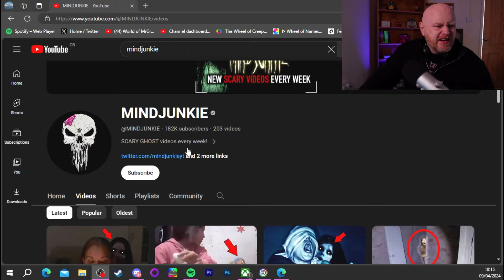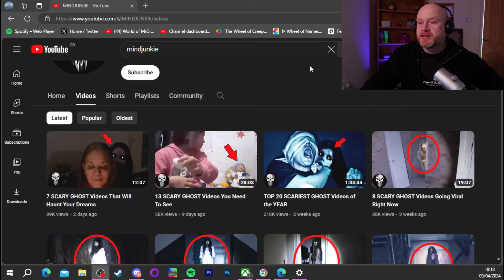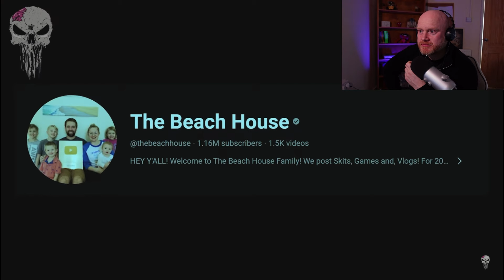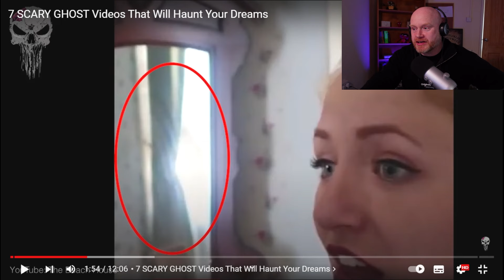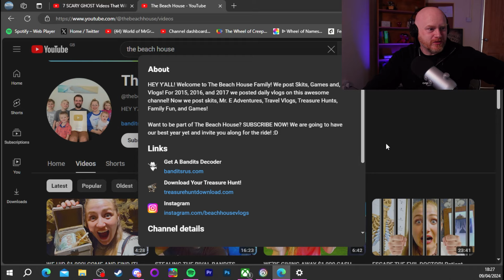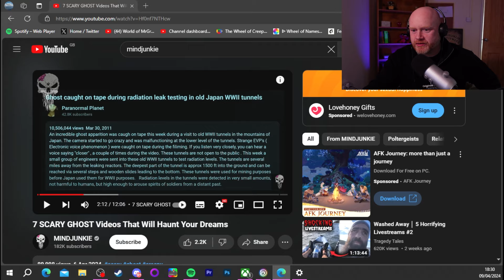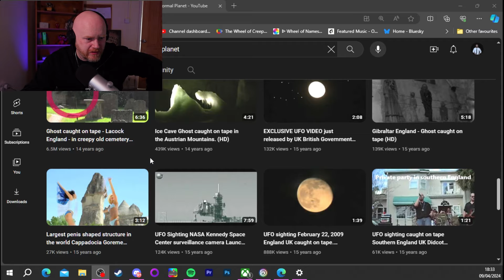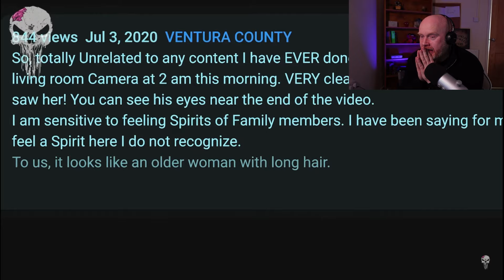Top 5 Most Terrifying Paranormal Videos Too Stupid For Your Trousers - Breakdown and Analysis?